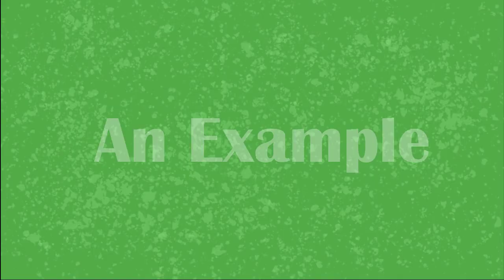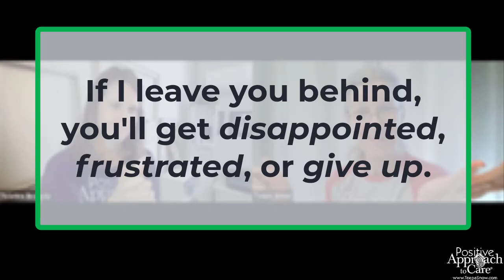Connections with Christine: Reflections 301 - Connecting Us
In this video Teepa and Christine discuss how to really get connected to someone living with dementia and how to know when it's time to step-back.